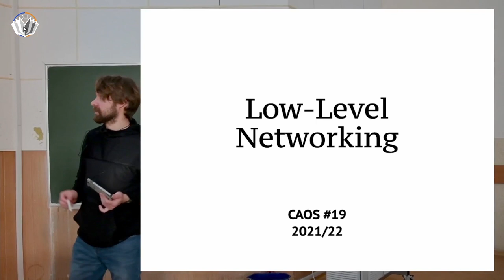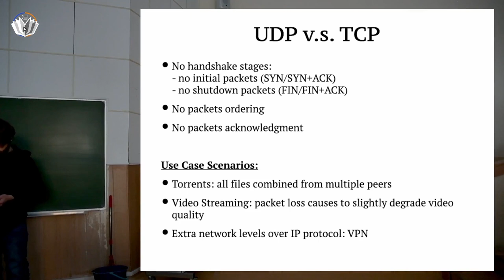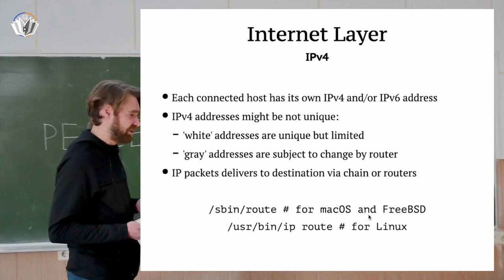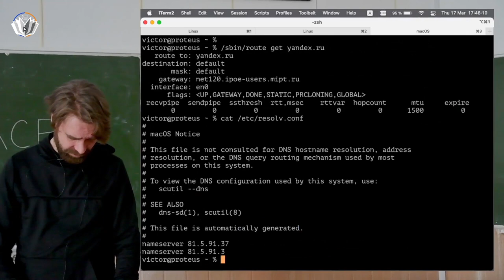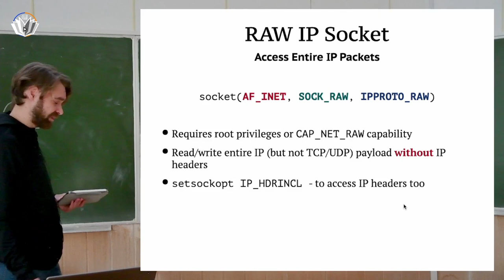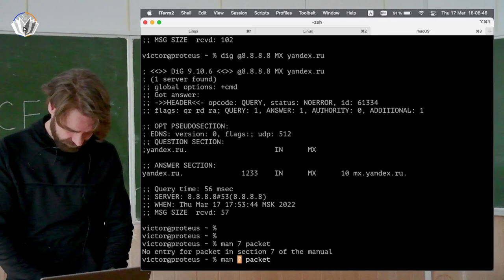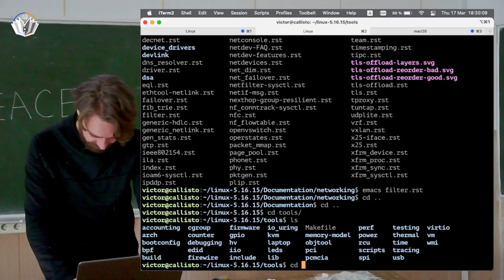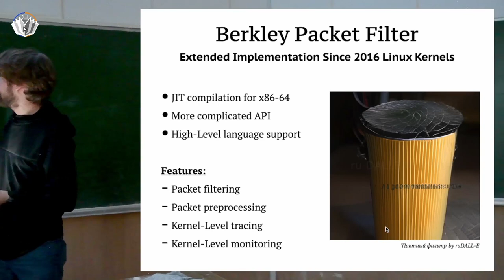АКОС 19. Низкоуровневое сетевое программирование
00:00:00 - Введение
00:00:41 - Напоминание о TCP
00:03:34 - Альтернативные протоколы
00:05:17 - Типы сокетов
00:06:13 - Протокол UDP
00:08:40 - TCP против UDP
00:12:34 - Сетевые уровни
00:16:06 - Для чего нужны IP-адреса?
00:16:51 - Зачем нужен протокол ARP?
00:20:35 - IPv4
00:27:20 - О присвоении IP-адресов
00:30:32 - DHCP
00:31:53 - Domain Name System
00:42:45 - RAW Socket Type
00:43:47 - Низкоуровневый доступ к IP
00:44:48 - Низкоуровневый доступ к пакетам
00:53:01 - TCP Dump
00:57:41 - Berkley Packet Filter

Лектор: Яковлев Виктор Вадимович